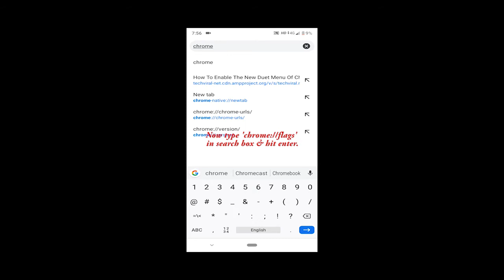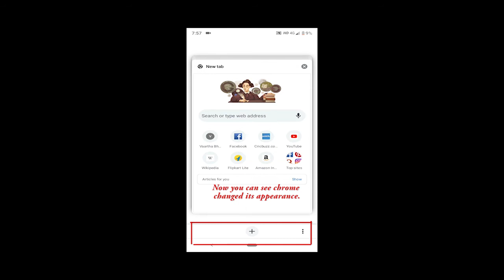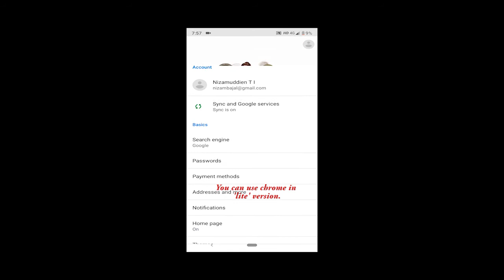Change Chrome Appearance